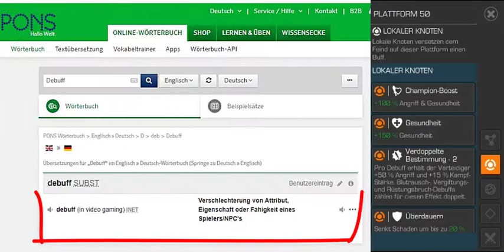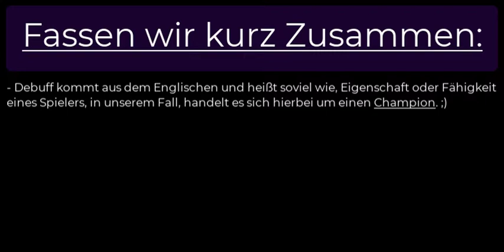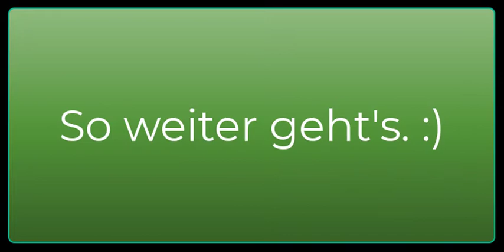MCOC - AK Defesene - "Nodes Basics 2021 - Part 1"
Was? Waaasss? Du hast noch nie AK gespielt? Du weißt nicht welcher deiner Champions auf welcher Plattform gesetzt werden soll? 🤔🙂

Dann bist du hier bei mir richtig! 😉😎

Denn in diesem Video, sowie den kommenden Videos von der "AK Defense Node Basic 2021 Serie, erfährst du Schritt für Schritt was ein Node ist, was eine Plattform ist und welche Champions sich für den jeweiligen Node eignen.

Keine Sorge, das Video ist natürlich komplett in Deutsch. 😙😋😊

Also nichts wie auf die Glocke klicken und ein Abo auch gleich da lassen und bald bist du ein MCOC-Profi. Dann kann dir keiner mehr was vormachen!

Jawohl, yeah! 😁😊🤗